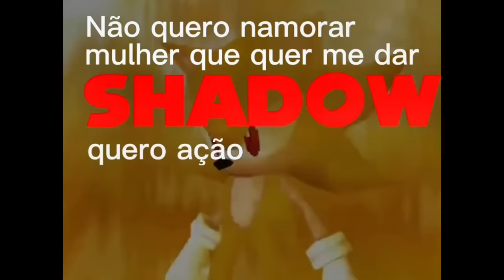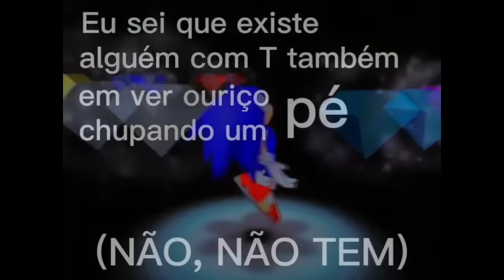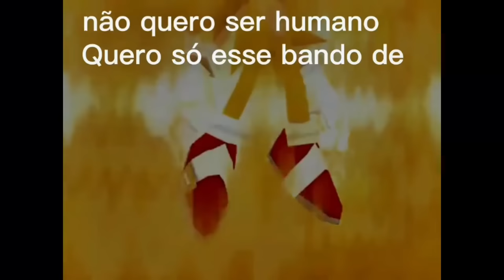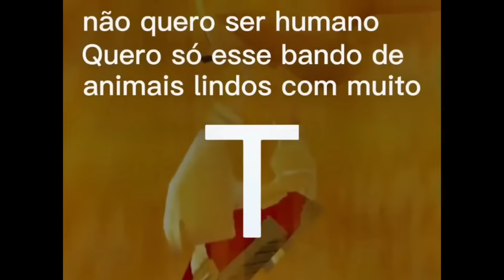MC VV - SONIC ANTHEM (mas só a parte do shadow no meu cu) (REMIX)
Não, eu não estou ganhando dinheiro em cima do conteudo do gemakkkkk fiz essa versão pois busquei por ela e não encontrei, não só eu como muitas outras pessoas gostam apenas dessa parte da musica, então busquei facilitar tanto pra mim quanto pro publico do gema ouvir essa parte dessa obra prima.

partes legendadas por ru_dante / Rudante!